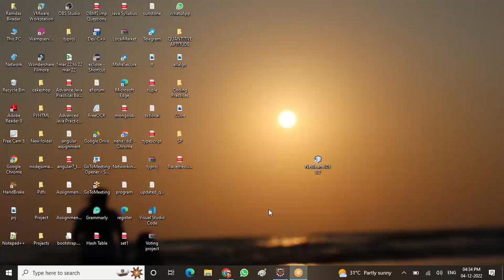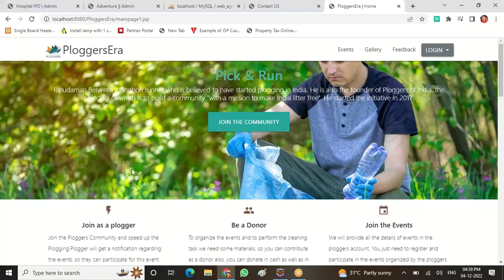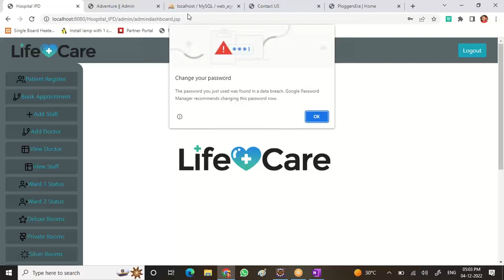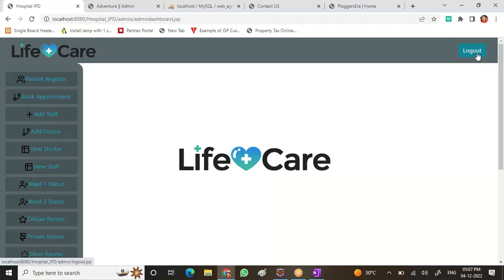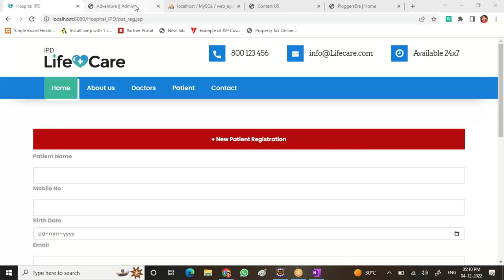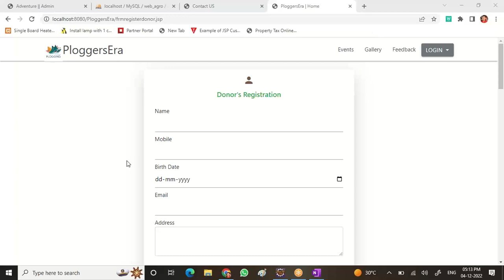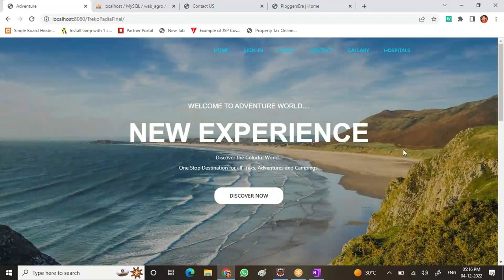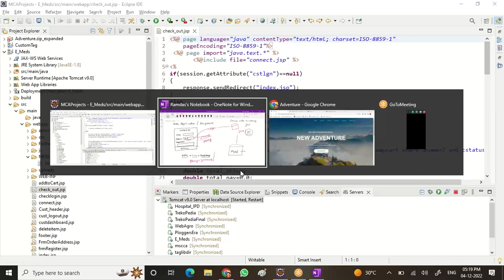MCA Project Development Details